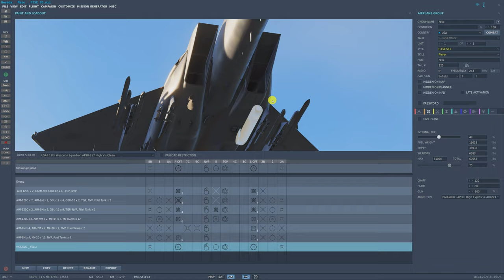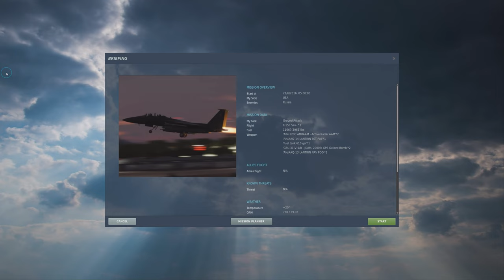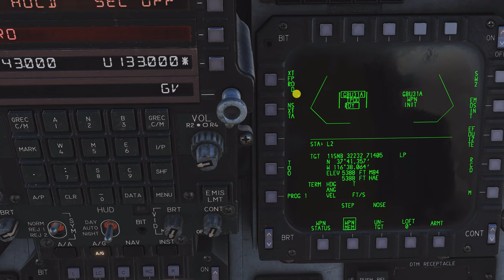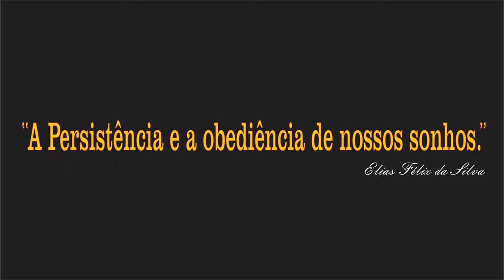DCS World: F-15E | Tutorial GBU-31(V)1/B /PT-BR_20108